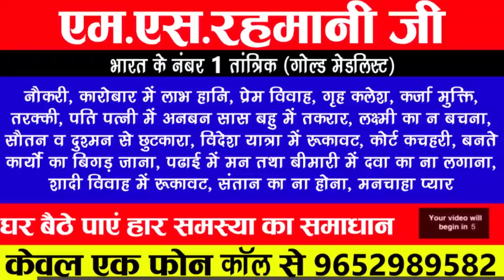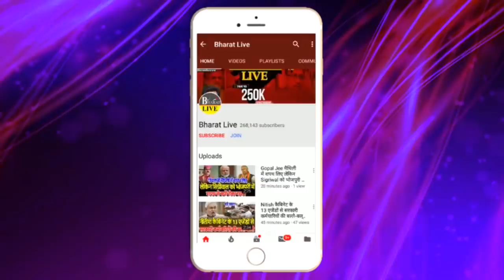पंचनामा! : नया समीकरण तैयार कांग्रेस की जगह लेंगे चिराग !